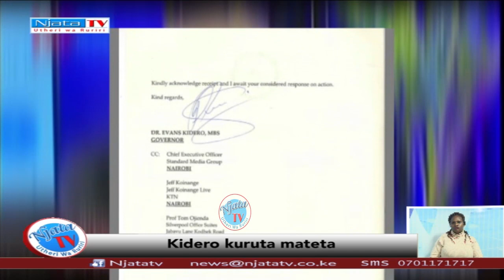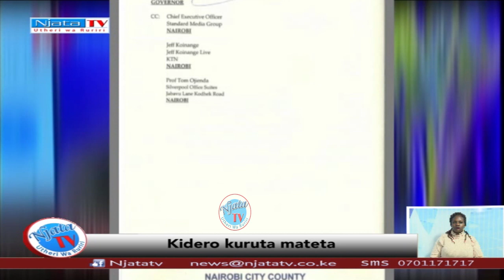Njata News 17:11:2016